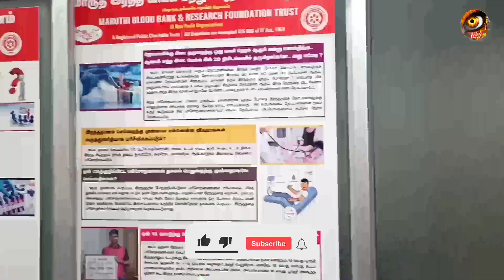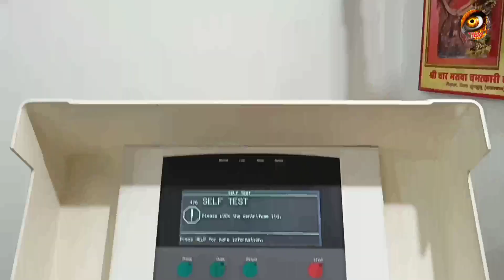கொரோனா காலகட்டத்தில் ரத்த தானம் செய்வதற்கான விழிப்புணர்வு நிகழ்ச்சியே இது.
Blood_Donate_Awareness _Video

கொரோனா தொற்று காலத்தில் இரத்த தானம் செய்ய தயக்கம் காட்ட கூடாது விழிப்புணர்வு_நிகழ்ச்சி.@villigalnews

கொரோன காலத்தில் ரத்ததானம் செய்ய பலர் அச்சப்படுவதால் பல உயிர்கள் இழக்க நேரிடுகிறது.

குறிப்பாக கர்ப்பிணிகளுக்கு ரத்ததானம் செய்ய கொரோனா காலகட்டத்தில் பலர் தயக்கம் காட்டுவதால் இந்த மரணங்கள் நிகழ்கிறது.

யார் இரத்த தானம் செய்யலாம்?

யார் யார் இரத்த தானம் கொடுக்க வேண்டும்?

ரத்ததானம் கொடுப்பதனால் என்ன பலன் ?

ஏன் நாம் ரத்த தானம் கொடுக்க வேண்டும்?

ரத்ததானம் செய்யும் நிலையில் கொரோனா தொற்று பரவுமா?

பிளாஸ்மா தானம் என்றால் என்ன?

SDP என்றால் என்ன? கொரோனா நோய்த்தொற்று காலத்தில் ரத்தம் அதிகம் தேவைப்படுகிறது ஏன்?